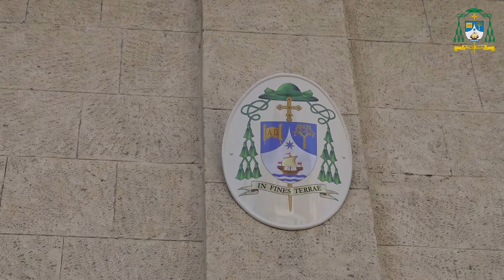Celebrazione S. Messa 05-05